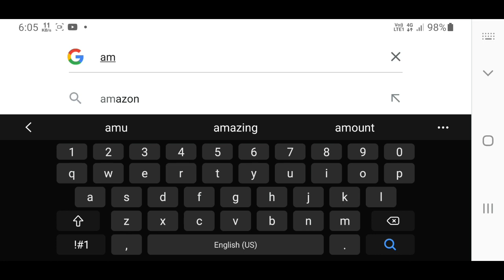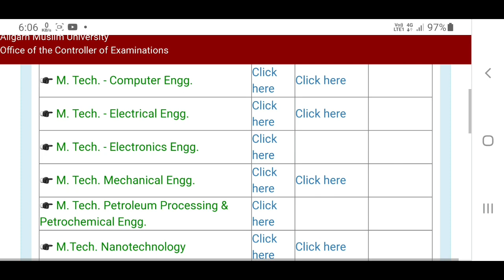AMU ENTRANCE 2020-21 Result Declared | How to check AMU Entrance Result